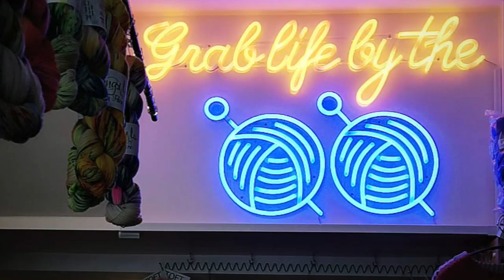Heather and Hops Knitting Podcast || Episode 13 - Cowl, Coffee & Revelations!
Each donation will gift a pattern to a knitter that might otherwise not be able to afford it.Just send me an email with your Ravelry handle and the pattern you want and I will get that sorted for you no questions asked. _______________________________ Heather & Hops - Knitting Podcast Episode thirteen!

Audrey shows her face..and her claws on me! :(  I ramble a little bit today, about things I’ve learned, things I’m doing and things to come! A few FO’s and welcoming of suggestions!

Yarns
Spectrum Fibre

Horsham Coffee - horshamcoffeeroaster.co.uk

Once again, thank you for joining our little knitting journey, starting from almost day one to now!